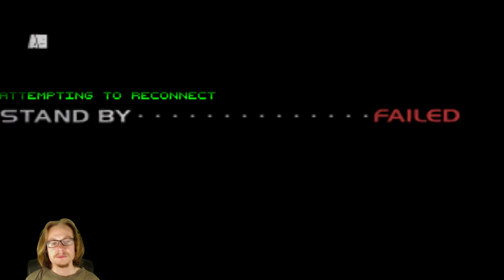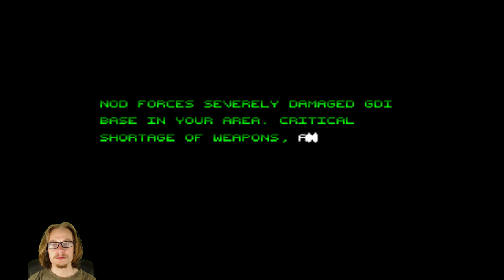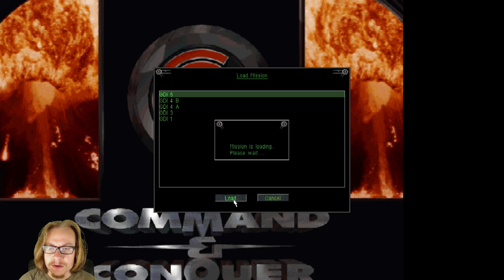Let's Play Command & Conquer Tiberian Dawn Part 6 - GDI Mission 5: Repair The GDI Base